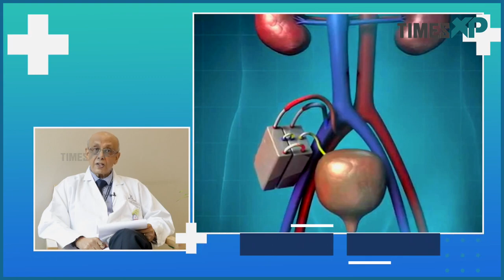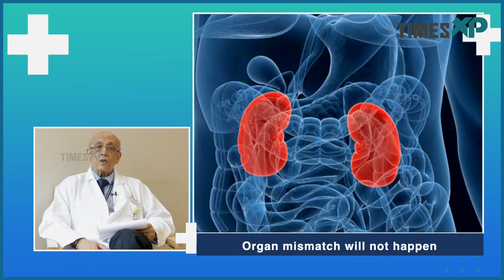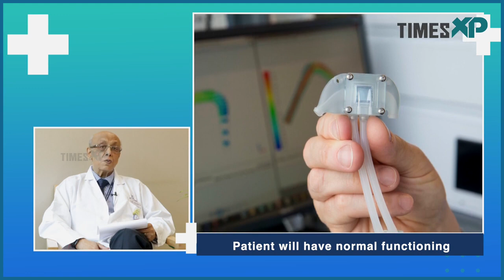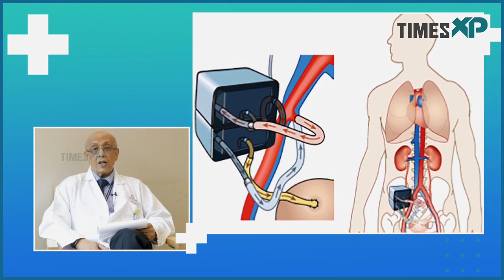Doctor Explains All About Artificial Kidney, Advancement In Treatments & Its Benefits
Artificial kidneys are devices or technologies that can replace some or all of the functions of natural kidneys. They can help people with kidney failure to improve their health and quality of life. In this video, Dr. Sujit Chatterjee, the CEO of Dr L H Hiranandani Hospital